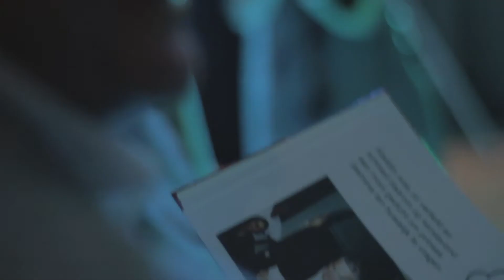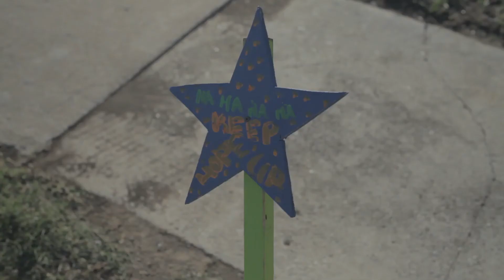IMS Film: Showreel '13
Selectie van het werk dat IMS Film de afgelopen periode heeft gemaakt.